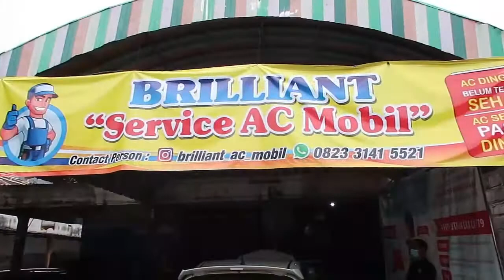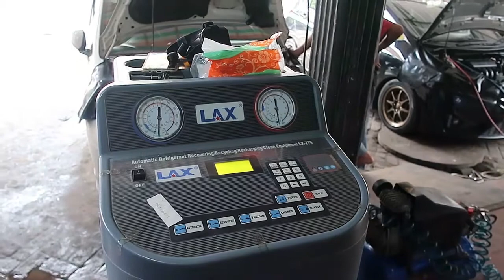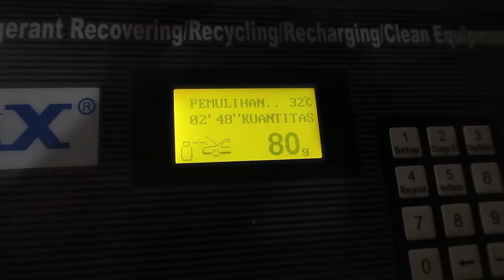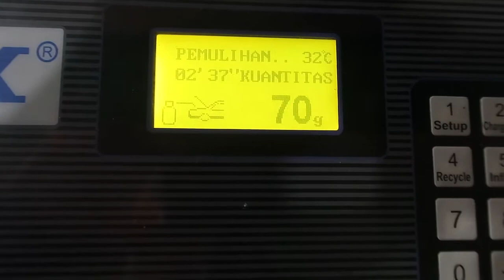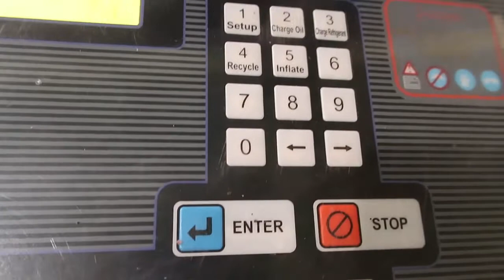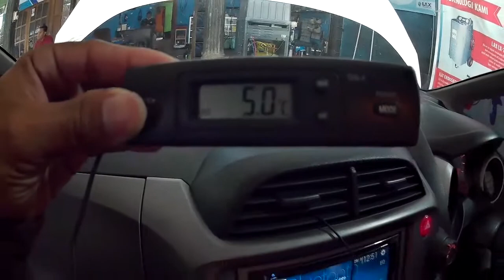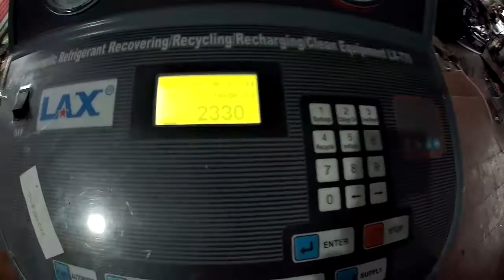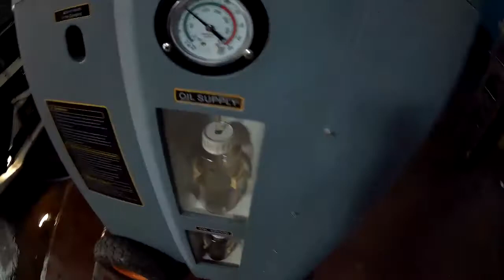AC MOBIL TIDAK DINGIN- jangan salah pilih bengkel AC # LAX LX-779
Flushing, Peran utamanya pembersihan. Oli yang kotor dibersihkan hingga diklaim mencapai 100%. Lalu oli baru dimasukkan dengan takaran yang dikatakan akurat. Setiap mili yang masuk dihitung dengan sangat detail, sesuai kebutuhan dan standar pabrikan. Sehingga kerja dan fungsi AC bisa berjalan normal.
    Recovery menjadi fungsi lainnya menyedot refrigerant dari sistem AC mobil, yang kemudian di tampung pada tabung yang ada pada mesin Flushing Lax.
    Vacum, Selain pembersihan, kemampuan lainnya berupa penyedotan semua sumbatan yang ada pada sistem AC. Mesin memilik dua buah pompa vacum dan mampu menyedot hingga 100 mmTorr.
    Charging, Terakhir mesin Lax bisa mengisi refrigerant baru. Akurasinya diklaim terjamin berkat komputerisasi. Dengan pengisian manual, bisa menyebabkan kekurangan atau kelebihan refrigerant dan oli.